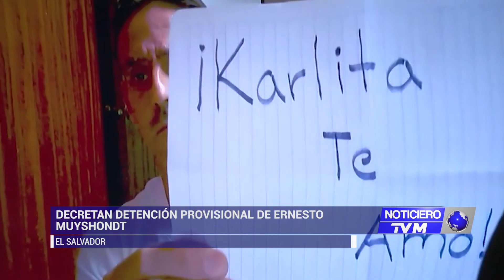DECRETAN DETENCIÓN PROVISIONAL CONTRA EX-ALCALDE, ERNESTO MUYSHONDT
El ex alcalde de San Salvador Ernesto Muyshondt seguirá en prisión por el delito de incumplimiento de deberes.